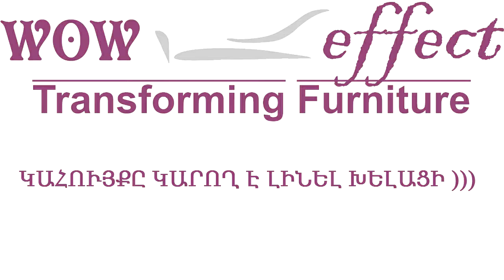Փոխակերպվող սեղան...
Այս փոքրիկ (40 սմ) սեղանը, անհրաժեշտության դեպքում կարող է բացվել մինչև հսկայական (2,9 մետր) չափերի: